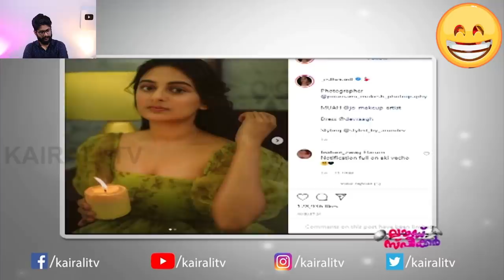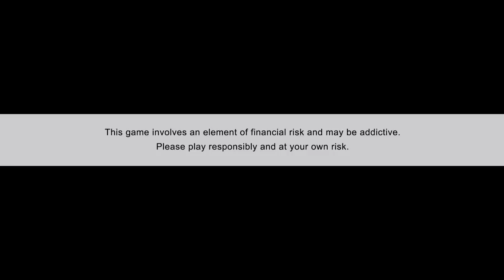കൈരളി സദാചാരോളി ആയി | Kairali Roasted | Crazy Dud | Esther Anil | Ahana Krishna | Srinda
Win 5 Crore as 1st prize - Highest ever in fantasy cricket only @ My11Circle!! Make your team now